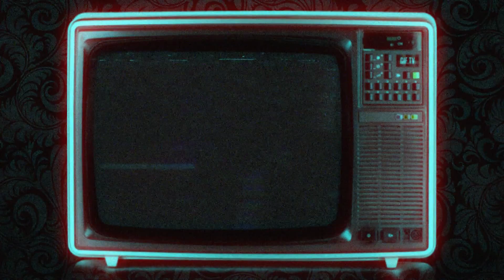[Ciné] Road to 31 ! ... ou mini calendrier de l'avent pour halloween2023 ! Épisode 12/31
Ce soir nous continuons notre mini calendrier de l'avent, 31 jours jusqu'à Halloween, 31 films mis en image sur la base de quelques-unes de mes publications sur divers réseaux !

Bonne route !

Des bisous ... et à demain !

0:00 Générique
0:31 Chronique